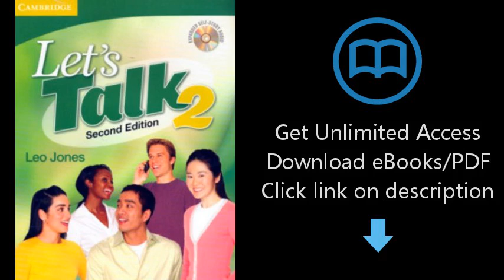Let's Talk, Level 2 Student's Book with Self-study Audio CD